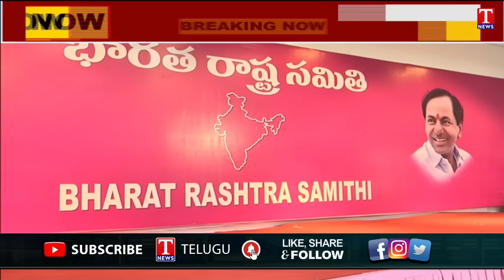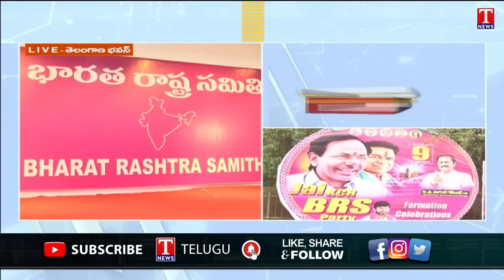BRS | TRS turns BRS | Ground report from Telangana Bhavan, Official celebrations | T News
BRS | TRS turns BRS | Ground report from Telangana Bhavan, Official celebrations